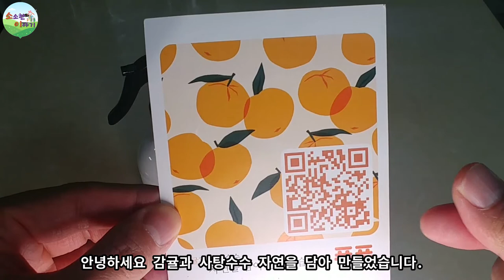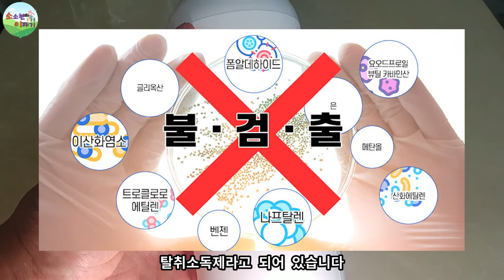반려동물 / 탈취제 / 천연성분[소이]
푸푸 탈취제를 제공받아 촬영했어요.  구매링크입니다.:)

안녕하세요 반려동물 탈취제 푸푸 입니다.

푸푸를 기획한 이유는 유기견봉사활동을 하면서 아이들에게 도움이 되고자 시작하였습니다.
물론 이윤의 창출의 목적이지만, 판매의 수익금은 봉사 단체에 기부할 예정입니다.
하지만, 쉽지 않네요 신생업체이고, 혼자 하다보니 어려움이 많습니다.